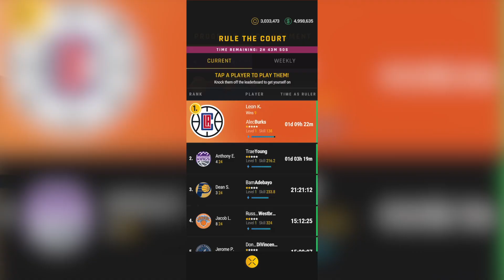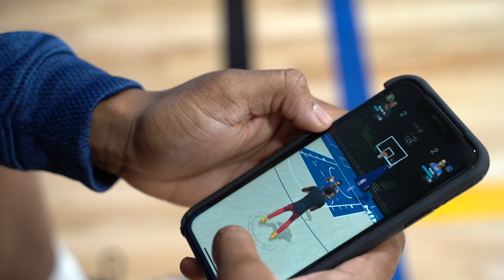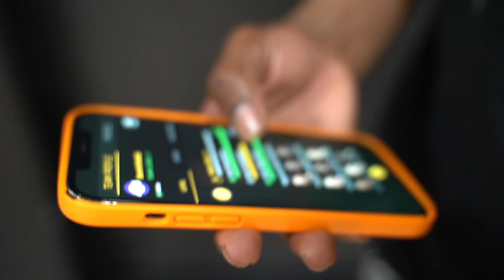They Were Talking SPICY! 1v1 Tournament With Elite Hoopers For $$$